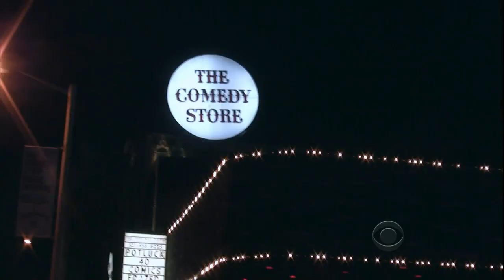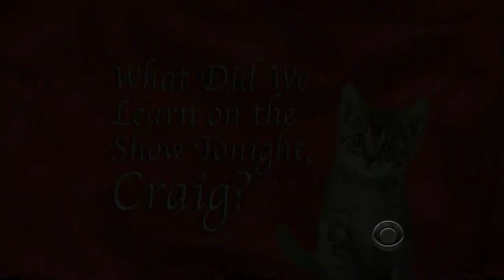Late Late Show with Craig Ferguson 4/5/2012 Jeffrey Dean Morgan, Bryan Miller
Guests: Jeffrey Dean Morgan, Bryan Miller
Other: Geoff's Birthday!